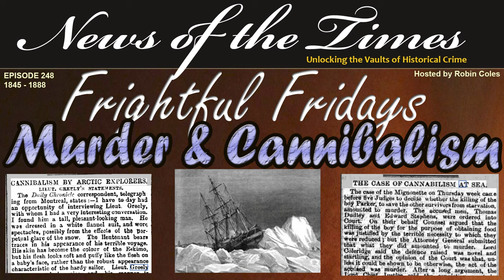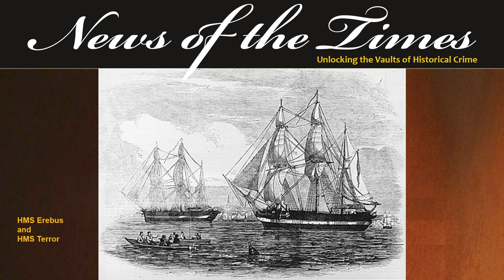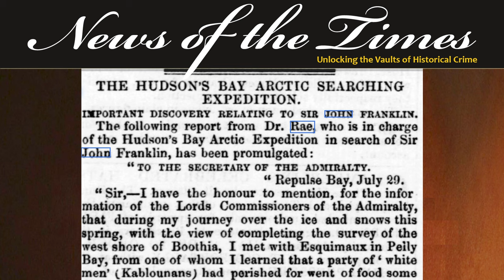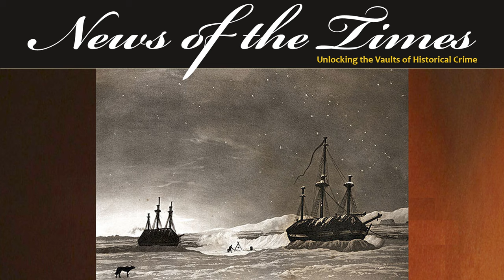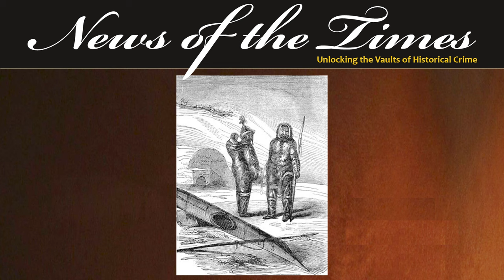Murder and Cannibalism in The Arctic and and on the High Seas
Murder and Cannibalism - Frightful Fridays
In today’s episode we are looking at three cases of human beings placed under the harshest of conditions and the murder and documented cannibalism that ensued.
Our first case from 1845 is the doomed attempt to find the Northwest passage. Scurvy, food poisoning, and ultimately cannibalism in the arctic eventually is believed to have killed off all 127 crew members.
Our second case from 1884 took place in the Canadian Arctic Archipelago.  The 7 survivors, days away from dying, admit to having had to resort t murder, then cannibalism.
Our last case from 1888 is still remembered today in the UK.  Losing their ship and living in a small craft in open ocean with no water or food - one of them must be sacrificed to feed the others.
Three cases of murder and cannibalism is today’s episode of Frightful Fridays.

EPISODE
If you like this, here are links to some other recommended videos: